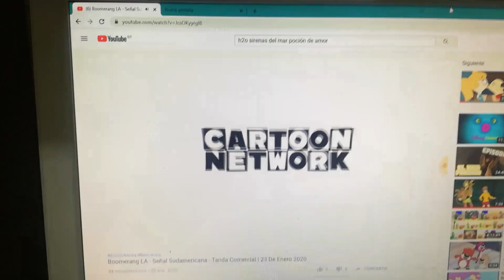Cartoon network studios cartoon network spanish